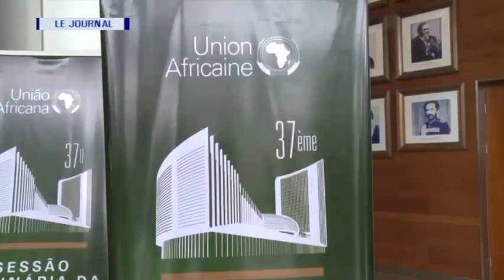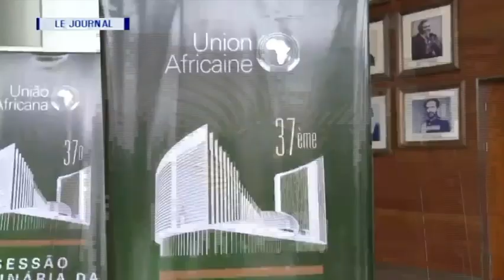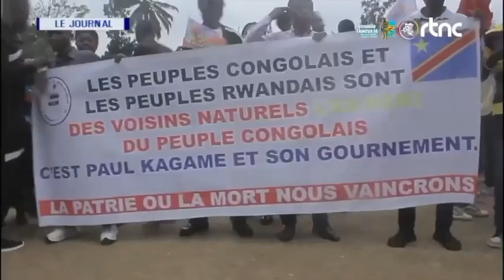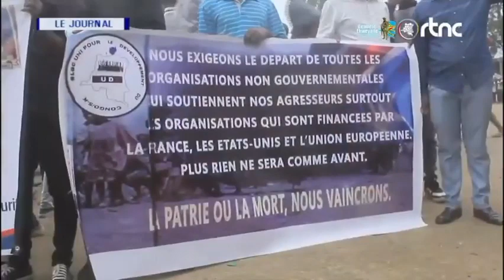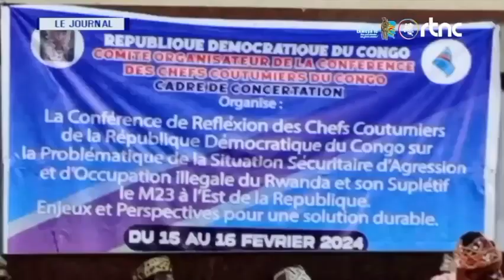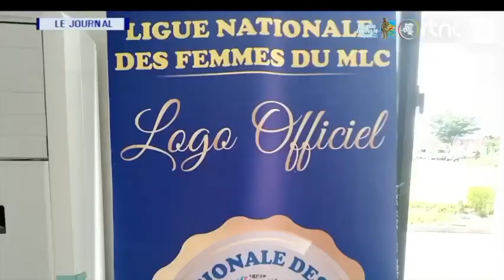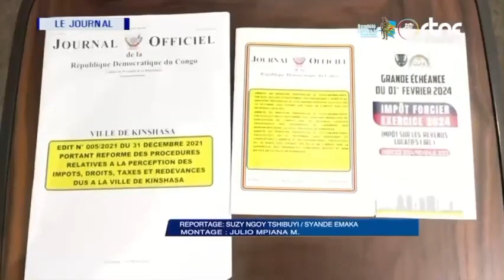RDC-EST :AEROPORT DE GOMA TOUCHÉ .....